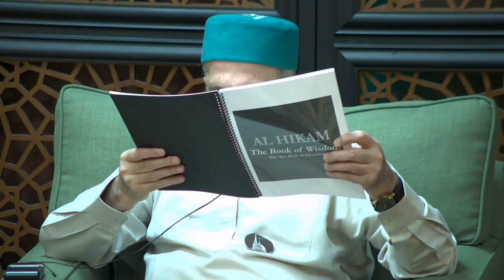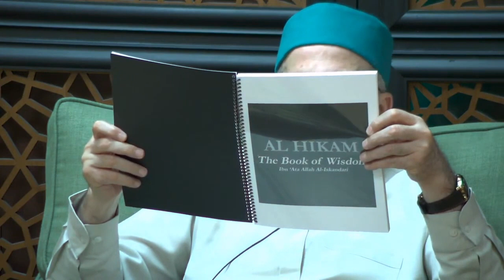The Book of Wisdom (Kitab Al-Hikam by Ibn Ata'illah) | Shaykh Samer Al-Nass (1-111)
Shaykh Samer Al-Nass, a renowned scholar of Qur'an, Tafsir and Hadith, gives spiritual insights about a collection of short spiritual sayings containing profound meaning driven from the Qur'an and Sunnah. He covers the first 111 aphorisms in this session.

Download the book used at this retreat: "The Book of Aphorisms (Kitab Al-Hikam) by Ibn Ata'illah

This sermon or talk was delivered at the Muslim Community Center - East Bay (MCC East Bay) in Pleasanton, California on January 8-9, 2022.

Shaykh Samer was born in Damascus, Syria, where he studied at the College of Medicine of the University of Damascus. He went on to study in the United States where he qualified in internal medicine.

The Shaykh has studied under some of the great ‘ulama of the Levant (Shaam) and the Arabian peninsula. He has a traditional licenses to teach (ijazah) in the ten styles of recitation of the narration of the Shatibiyyah and the Durra from the world-renowned Shaykh Muhammad Sukkar. He received an ijazah in the ten styles of recitation of the narration of Tayyibah from the Egyptian Shaykh Ahmad Mustafa in Riyadh, Saudi Arabia, himself a student of Shaykh Abd al-Aziz al-Zayyat of Egypt. Shaykh Samer has a traditional license to teach (ijazah) in Islamic law (fiqh) and theology and creed (‘aqida) from Shaykh Lutfi al-Fayumi and the late Hanafi Mufti, Shaykh Adib al-Kallas. He also studied with the previous Mufti of Syria, Shaykh Abu Yusr Ibn `Abidin. Shaykh Samer was honoured to study hadith in Mecca with the great Indonesian-Meccan Shaykh Yasin al-Fadani, and with Shaykh Nur ud-din `Itr of Syria. He also has an ijazah in Prophetic traditions (hadith) from the late Shaykh `Abd Allah Siraj al-Din of Aleppo, Syria.

Shaykh Samer is presently a teacher at Ma'had al-Fatih al-Islami in Damascus, teaching the Hanafi fiqh manual Al-Hidayah in the department of Islamic Law (Shariah), and lecturer on the ten recitations of the Qur’an in the MA program. The Shaykh teaches Qur’anic recitation (tajwid) after fajr prayers daily in the blessed mosque of Shaykh Ibn `Arabi, a post given to him by his Shaykh and father-in-law, one of the illustrious Shaykhs of Quran in the Levant (Sham), the late Shaykh Muhammad Sukkar. Shaykh Samer has been teaching at various Islamic studies intensive courses in England and North America since 2000.

About the Book:
The Book Of Wisdoms (Kitab al-Hikam with Ikmal al-Shiyam)
A Collection of Sufi Aphorisms with a Commentary

Muslim religious life not only consists of belief in orthodox tenets of faith and a determined effort to follow the Sacred Law, it also requires one to scale the heights of the spiritual path. The Kitab al-Hikam of Shaykh Ibn ‘Ata’illah al-Iskandari is the inspiring explanation of the soul’s journey through this life, as determined through the Qur’an and Sunna. Along with his treatises and intimate discourses (munajat), the substantive feature of the work is the author’s 264 spiritual aphorisms (hikam)­—concise, comprehensive and sublime sayings on self purification (tazkiya), and guidelines to help strengthen the relationship between humans and their Lord. These aphorisms, which have never failed to inspire, are presented in this edition according to the systematic arrangement of the great Indian scholar Shaykh ‘Ali Muttaqi (d. 975/1567), together with the indispensable commentary of the twentieth-century sage Shaykh ‘Abdullah Gangohi.

About Ata'Allah Iskandari

Taj ad-Din Abu’l-Fadl Ahmad b. Muhammad b. Abd al-Karim b. Ata’ Allah al-Iskandari, al-Judhami ash-Shadhili, known simply as Ibn ‘Ata’ Allah, was born in Alexandria, Egypt, as his nisbah indicates, about the middle of the seventh/thirteenth century. His family were renowned Maliki scholars from the Banu Judham tribe, originally from Arabia. His grandfather, Abd al-Karim (d. 612 AH/1216 AD) had distinguished himself as an expert in fiqh, usul (principles of jurisprudence), and Arabic, having studied under the famous Abu’l-Hasan al-Abyari. He had written several books, among which were al-Bayin wa’t-Taqrib fi Sharh at-Tahdhib, Mukhtasar at-Tahdhib, and Mukhtasar al-Mufassal, and had been very hostile to Sufism.

Nothing is difficult, if you seek it through your Lord; nothing is easy, if you seek it. - Ibn Ata Allah